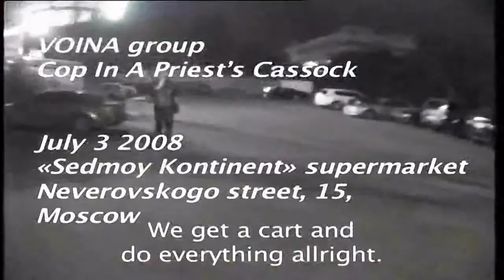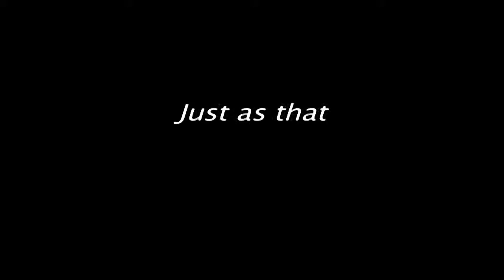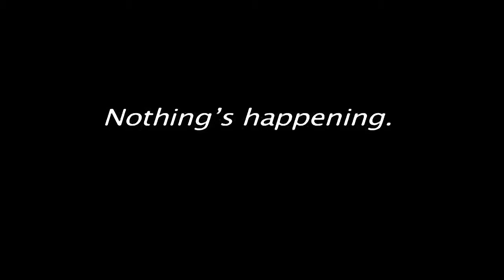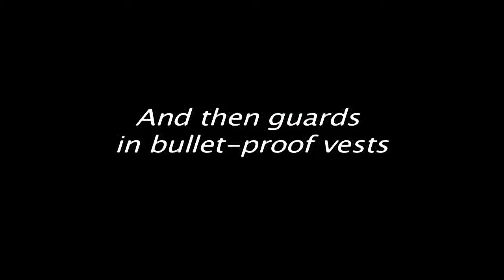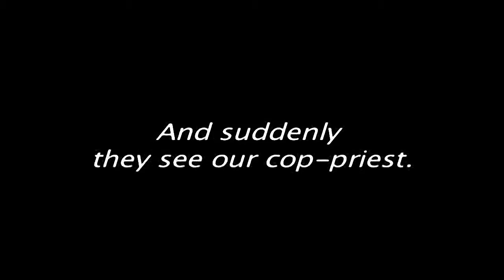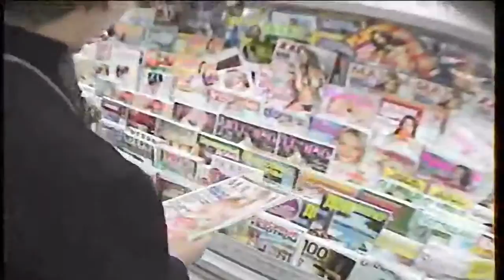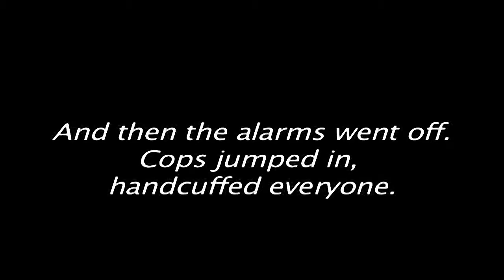Voina Group : "Cop In A Priest's Cassock" \\ Арт-группа Война : "Мент В Поповской Рясе"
On these frames we see, how Voina group leader collect big basket of goods and then, just lake five giant delicious packages away from store.

  На этих кадрах мы видим, как лидер группы Война набирает большую корзину продуктов и затем просто выносит пять огромных пакетов с деликатесами из магазина.